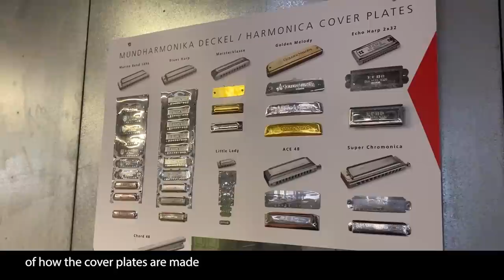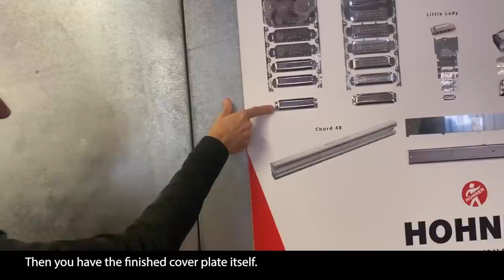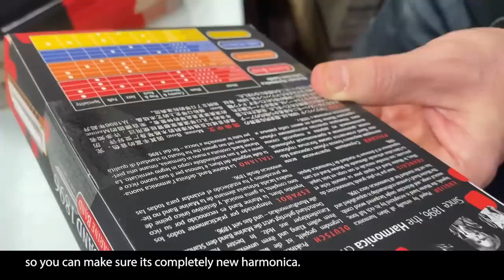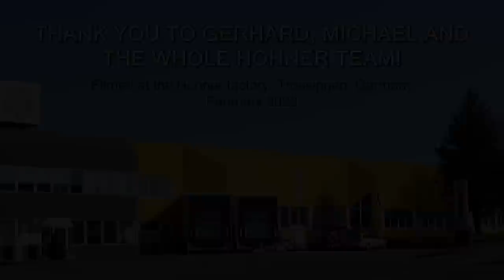Here's How Hohner Make Harmonicas (Behind the Scenes)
I recently had a tour of the Hohner factory in Trossingen, Germany. Come and see how harmonicas are made in this tour video!

Thanks to Gerhard, Michael and all the team for making me so welcome on my trip to Trossingen.

TIMESTAMPS -
00:00 Intro
01:25 Cover plates
04:38 Reed production
09:07 Riveting reeds
17:03 Fine tuning
20:28 Assembly
28:52 Polishing and packaging